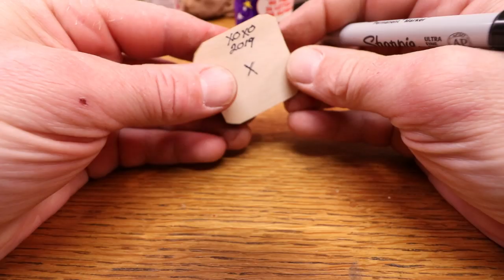Super Simple Valentine's Woodcarving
well here's a project i came up with that anyone can do.I wanted something simple to do yet one that is better than a throwaway  Valentines card so here you go'
-i started with a scrap piece of Basswood measuring 1 3/4 x 1 3/4 x 3/8" -that said the same can be applied to any size as shown in the thumbnail
-i used my 13/8 OCCTools carving knife and a drake 1/4" v-tool
-should be self explanatory from there but aside from the acrylic folkart paints i used an antiquing medium also from Folkart if you dont have or can't find  you can experiment with any contrasting paint if you are quick to wipe of to get that bark look
-i found mine at Hobby Lobby
-gitty up there's not much time left :)